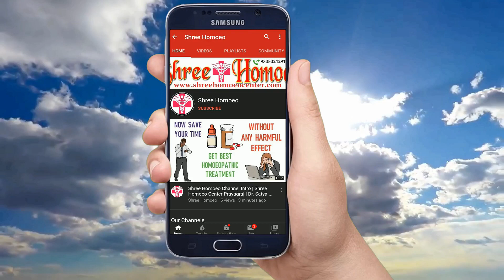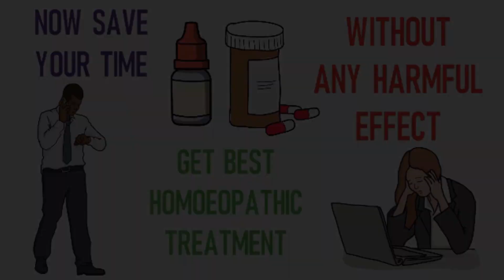Breast को बड़ा करने का रामबाण तरीका | How to Increase Breast | Breast Massage Oil | Breastriim Oil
My self Dr. Satya and today I explain about breast oil for increasing size, breast oil for increasing size hindi, increase breast size in hindi, how to increase breast size in hindi, best massage oil for breast, breast massage hindi, breastriim oil, breastriim oil uses in hindi, breastriim oil buy online, breastriim oil price, breast massage oil in hindi, breast bada karne ka rambad tarika, how to increase breast in hindi, how to increase breast, breast massage oil, how to increase breast size, increase breast size, so watch the full video to know it.

1. Trial Treatment Plan Rs.700

2. Basic Treatment Plan Rs.1000

3. Advance Treatment Plan Rs.1500

4. Internation Treatment Plan Rs. 2000

Mode of Payments :

1.

2. Paytm, Google Pay, Phone Pay on 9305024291

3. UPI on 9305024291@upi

4. Bank Transfer

Download CallMe4 application & add my username: dranandyt@cm4

Thanks & Regards
Shree Homoeo